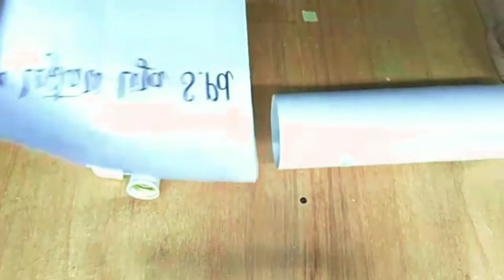Part 2 | Menggunakan Cahaya Lampu Untuk Pengukiran Paralon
Cara Mudah Memulai Lampu Hias Ukir Paralon BAGIAN 2.
dengan menggunakan cahaya lampu yang dimasukkan ke dalam pipa paralon & kertas cetakanya ditaruh di dalam pipa... sehingga cahaya lampu akan membentuk pola cetakan seperti yg dikertas yang siap untuk di tulis diparalon menggunakan pena...